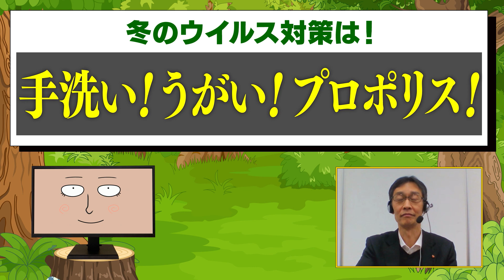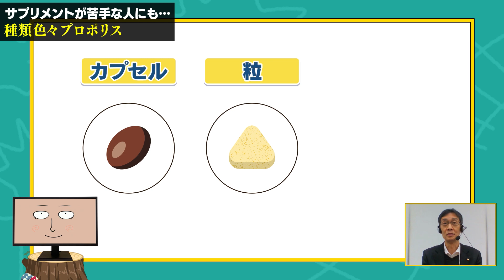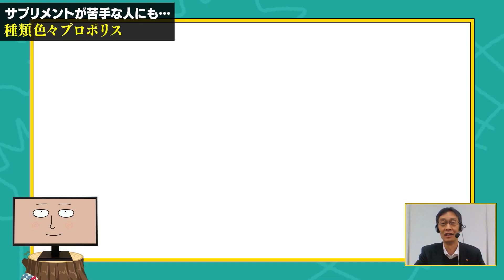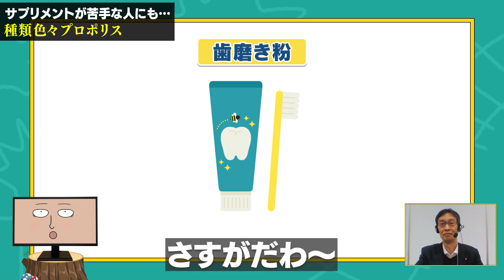【冬のウイルス対策】山田養蜂場社員も実践 寒さに負けない身体づくり！サプリだけじゃない！色んなタイプのプロポリス！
手洗い・うがい・プロポリス！
社員が、寒さに負けず元気に過ごすために取り入れている最強素材「プロポリス」。
日常に取り入れやすいタイプがいろいろあるんです！

はちみつナメてませんの動画はこちらから！

【プロポリスもナメてません①】世界一凶暴なミツバチが最高級のプロポリスを作るってナゼ？？よく聞くけど実はあんまり知らないプロポリスのこと、徹底解説！

【プロポリスもナメてません②】プロポリス生産現場の撮影秘話。世界一凶暴といわれる蜂「アフリカナイズトビー」と、バッカリス・ドゥラクンクリフォリアの奇跡の出会い！

【プロポリスもナメてません③】プロポリスの元を追い求めてブラジルの奥地へ！大ピンチ!? 加藤さん、命がけの闘い

山田養蜂場の「はちみつナメてません」は、毎週火曜日に更新！